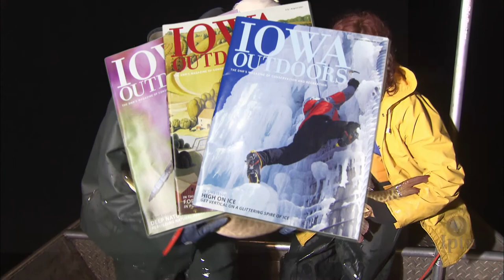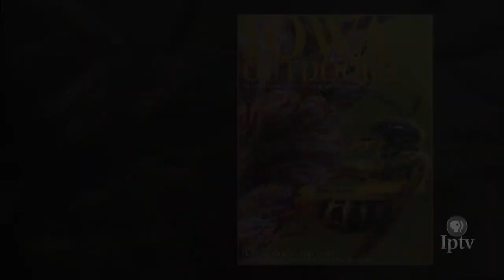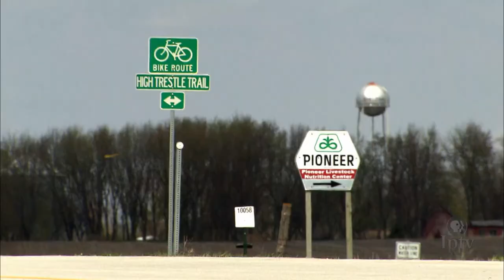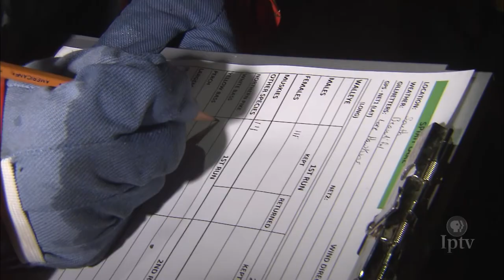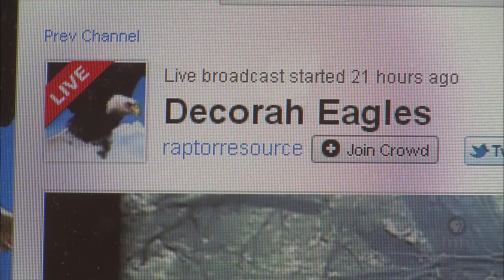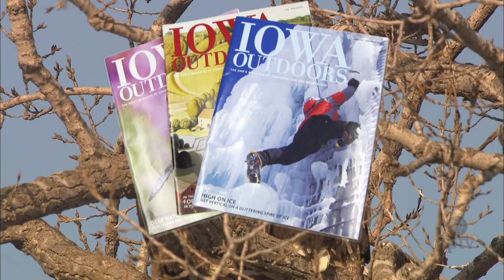EP 104 | Iowa Outdoors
Pedal across the High Trestle trail in central Iowa, help the Iowa DNR spawn the next generation of fish on Spirit Lake, and meet the passion project of northeast Iowa that lead to an internet sensation watching a nest of eagles grow.
In this episode of Iowa Outdoors:

Pedal across the High Trestle Trail - 3:13
CCC history at Backbone State Park - 7:58
Visit the DNR Spirit Lake fish spawn - 10:02
Decorah eagle nest (part one) - 16:51